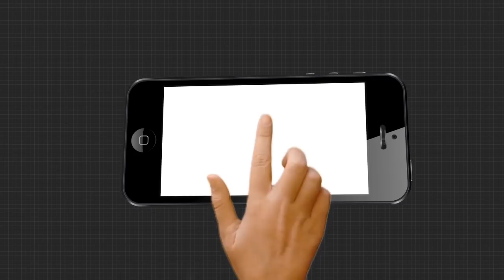Headlines 3pm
.ନୟାଗଡରେ ବିଜେପି ରାଷ୍ଟ୍ରୀୟ ପ୍ରବକ୍ତା ସମ୍ବିତ ପାତ୍ର...

.ନୟାଗଡରେ ପହଞ୍ଚିଲା କଂଗ୍ରେସ ଟିମ୍...

.ପରୀ ଅପହରଣ ଓ ହତ୍ୟା ଘଟଣା...

.ନୟାଗଡ ପରୀ ଅପହରଣ ଓ ହତ୍ୟା ଘଟଣା...

.ପୁରୀ ବାସେଳୀସାହି ଥାନା ହାଜତ ମୃତ୍ୟୁ ଘଟଣା...

.ସମ୍ବଲପୁରରେ ଚାଷୀ ଆନ୍ଦୋଳନ...

.ମାତିଛନ୍ତି ଗଜରାଜ...

.ମର୍ମନ୍ତୁଦ ଦୁର୍ଘଟଣାକୁ ନେଇ ଉତ୍ତେଜନା...